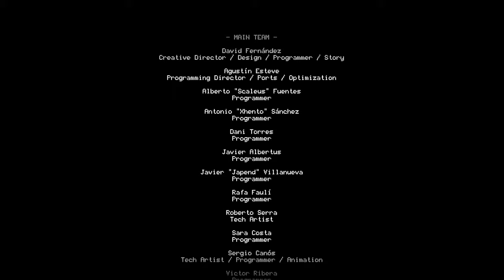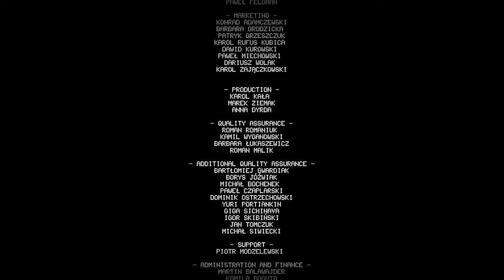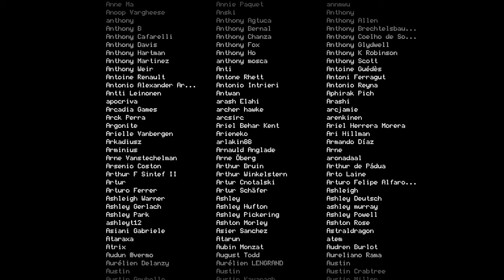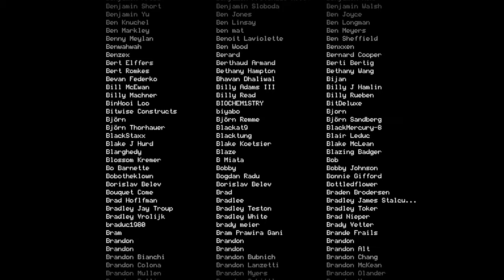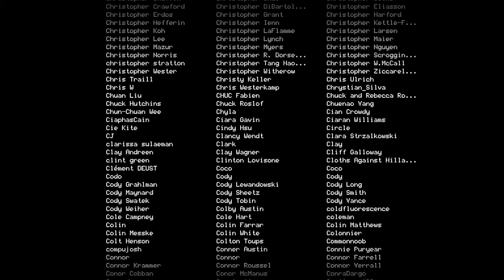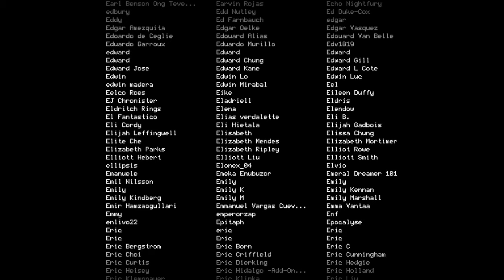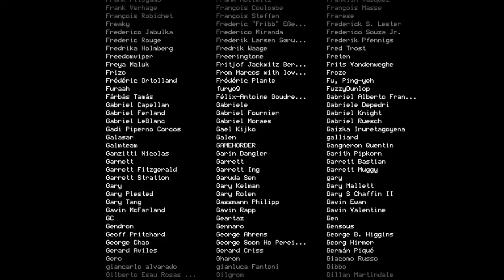[#34][PL] Moonlighter - OSTATNIE STARCIE I ZAKOŃCZENIE!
~~~ Opis Gry ~~~
Dawno temu, podczas prac archeologicznych, odkryto szereg tajemniczych wrót. Ludzie szybko zrozumieli, że prowadzą one do innych światów i wymiarów. Niebawem powstała tam również niewielka, kupiecka wioska o nazwie Rynoka - a jej głównym przeznaczeniem stało się zaopatrywanie poszukiwaczy przygód, dla których brawura i obietnica bogactwa były silniejsze niż zdrowy rozsądek...

Moonlighter to RPG akcji z elementami rogue-lite. Wciel się w postać Willa, głodnego przygód sklepikarza, który marzy by zostać bohaterem.